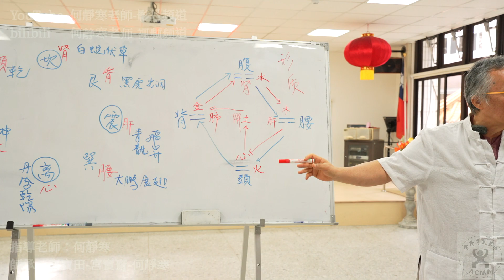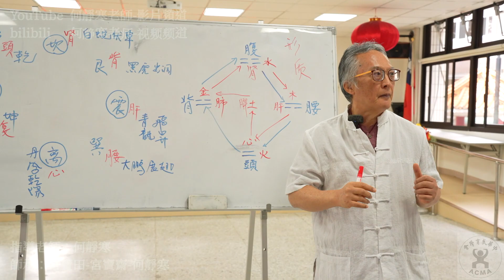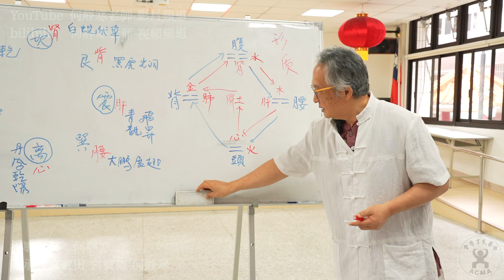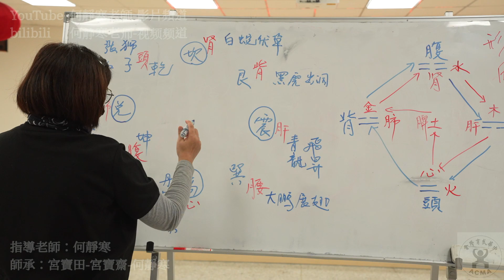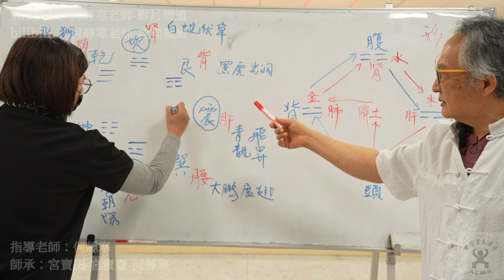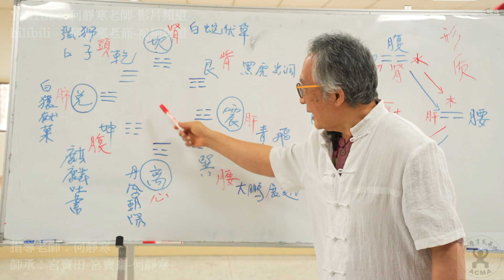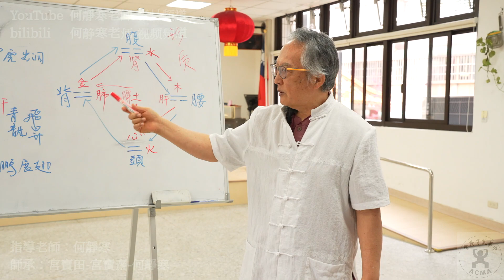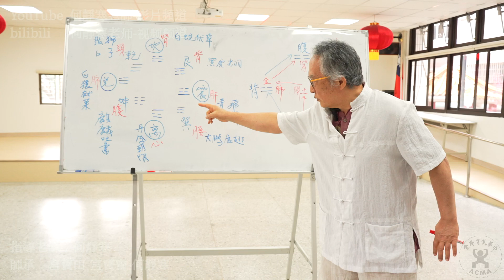【20240217(02)】八卦拳的拳理-八卦的陰陽屬性，力量與卦象的解釋與鍛鍊的方式。八卦拳是很有深度的拳種。若研究內四掌+ 外四掌，則能了解對應的內臟。而角度真的對不對差很大。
【影片有字幕，記得點開字幕】

除了訂閱之外，本頻道新增加會員功能，會員有以下功能 :
【搶先看】針對預計公開的影片，能夠提早觀看。
【舊片整理】之後會將一些舊的重點精華剪輯影片，重新加上字幕，移入會員專屬影片，可供會員觀看。

【Instructor】何靜寒 老師 ( HeJingHan / He Jing Han )
【師承】宮寶田 - 宮寶齋 - 何靜寒